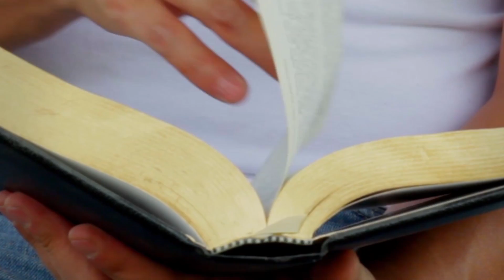LAS MARCAS DE UNA IGLESIA FUERTE (006 FILIPENSES 1:27-30)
Vivan como ciudadanos del cielo.
Solamente: pase lo que me pase, sea lo que sea, compórtense como verdaderos creyentes.
Continúen ejerciendo su ciudadanía celestial, cumplan sus obligaciones cristianas.
La vida cristiana es practica, no solo espiritual, a decir verdad la espiritualidad se refleja en la practica, en lo cotidiano.
Cuales son las obligaciones cristianas en este mundo?
en este video cuales son las obligaciones de un CRISTIANO